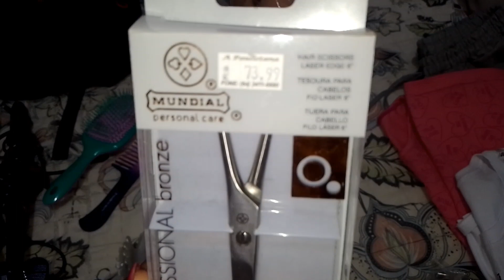ROTINA DE MÃE COM QUATRO FILHOS|MATERIAIS QUE VOU LEVAR PARA O CURSO DE CABELEIREIRA#faxina